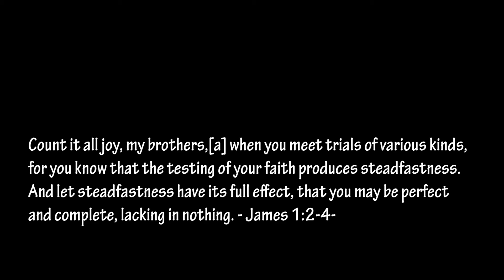NMCC Sermon 2020-8-23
Count it all joy, my brothers,[a] when you meet trials of various kinds, for you know that the testing of your faith produces steadfastness. And let steadfastness have its full effect, that you may be perfect and complete, lacking in nothing. - James 1:2-4-

Sermon starts at 4:35